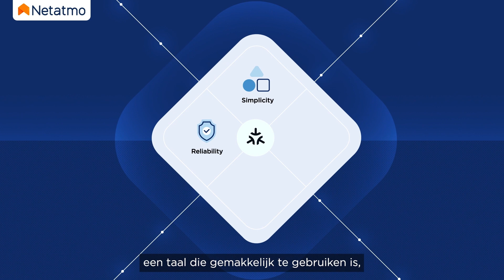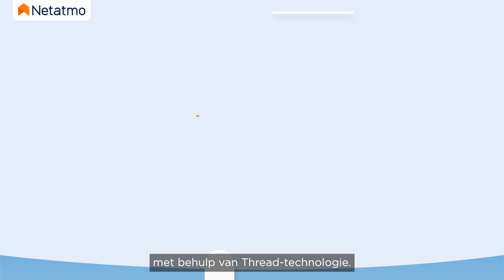Netatmo kondigt zijn eerste Matter product aan: de Slimme Beveiligingssensor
Matter, wat is het?

Het slimme huis, spraakassistenten, applicaties, in een markt die nu zeer mainstream is, kunnen verbonden oplossingen en hun enorme verscheidenheid verwarrend zijn voor gebruikers. Samen met zo'n 220 bedrijven die lid zijn van de Connectivity Standard Alliance werkte Netatmo binnen de Legrand Group samen aan de ontwikkeling van een standaard voor communicatie tussen verbonden apparaten. Hierdoor hoeven consumenten zich niet langer af te vragen of een nieuw verbonden product compatibel is met het product dat ze al bezitten. Het breidt ook de mogelijkheden uit van interactie tussen producten en vereenvoudigt het gebruik van spraakassistenten.

De Matter standaard wordt ondersteund door IP-technologieën zoals Wi-Fi of Thread. Deze protocollen maken het mogelijk om producten met elkaar te verbinden, maar om praktisch te communiceren, moeten ze ook dezelfde taal spreken. Matter formaliseert deze taal en maakt interoperabiliteit mogelijk tussen producten in het thuisnetwerk. Zo wordt de Smart Home-ervaring eenvoudiger, betrouwbaarder en volkomen veilig.

Waarom Thread?

Van de verschillende IP-technologieën die Matter ondersteunen, heeft Thread de voorkeur van de Connectivity Standard Alliance.  Het is uitgevonden door Google en zeer snel overgenomen door Apple. Het is een zeer energie-efficiënte technologie die het mogelijk maakt om mesh productnetwerken in huis op te stellen. Vanaf een border router die potentieel al aanwezig is bij de meeste gebruikers (Nest product, Apple TV, HomePod mini, enz.), verbindt het netwerk de verschillende producten in huis zonder te worden verhinderd door afstand of scheidingswanden.

Het eerste Netatmo product dat compatibel is met Matter

De Netatmo Slimme Beveiligingssensor is uitgerust met een contactsensor en een infrarood bewegingsdetector. Het is ontworpen om zowel de beveiliging als het comfort van een woning te verbeteren.

De sensor kan worden geplaatst op deuren en ramen, detecteert hun opening en waarschuwt de gebruiker op zijn smartphone. De gebruiker kan ook op afstand de "open" of "gesloten" status van elke uitgeruste deur of raam controleren.

De sensor maakt ook infrarood bewegingsdetectie mogelijk. Het product is compatibel met Matter en kan interageren met verschillende andere verbonden producten. Het kan er bijvoorbeeld voor zorgen dat de verwarming aanspringt als een ruimte door iemand wordt gebruikt, en weer uitzetten wanneer het verlaten wordt, een GMV of het licht laten aanspringen als een aanwezigheid wordt gedetecteerd, enz.

De Netatmo Slimme Beveiligingssensor is compatibel met Thread en Matter en kan communiceren met alle compatibele producten, ongeacht hun merk. Door deel uit te maken van deze standaard blijft Netatmo de toegang tot het slimme huis voor zoveel mogelijk mensen openstellen.